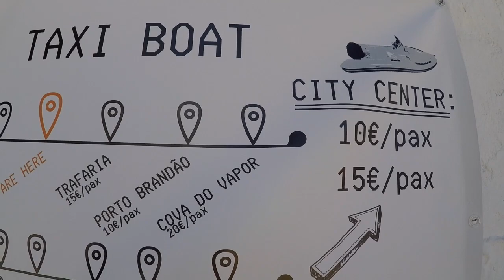Almada - Portugal | Que viagem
Atravessamos o Tejo pra conhecer Almada e Cacilhas, a cidade que vemos do outro lado de Lisboa.